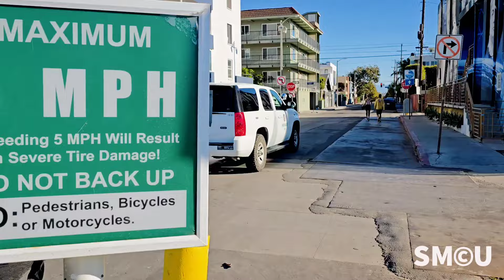Park Rangers and City Crews Clear Tent in Homeless Encampment Cleanup on Speedway Avenue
Venice, Los Angeles – Friday, November 8, 2024 — During the weekly cleanup operation in Venice, Park Rangers and sanitation workers encountered a homeless individual with a tent set up in the middle of Speedway. The Park Rangers informed the man that he needed to move his belongings away from the beach or risk having them discarded. The man complied, and the cleanup crew continued to address other homeless encampments along Venice Beach.

The coordinated cleanup effort, aimed at maintaining public safety and cleanliness, covered the restrooms and surrounding areas. Led by Los Angeles Park Rangers, with support from the City of Los Angeles Department of Public Works, LA County Beaches and Harbors, the Los Angeles Department of Recreation and Parks, and Clean Harbors Environmental Inc., the initiative focused on clearing encampments and ensuring sanitary conditions along the beachfront.

Park Rangers were present to ensure compliance with Los Angeles Municipal Code 63.44, which prohibits tents and camping structures in city parks. No citations were issued, underscoring the city’s compassionate approach to managing public spaces and homelessness. A representative from Councilwoman Traci Park’s office, who frequently supports these cleanup efforts, was also in attendance.

Absent from this operation was the Los Angeles Homeless Services Authority (LAHSA), which usually provides vital support such as food, water, and hygiene kits during these cleanups.

This weekly effort remains a key part of the city’s broader strategy to address homelessness through supportive measures rather than punitive actions. By prioritizing public health and safety with regular cleanups, Los Angeles strives to maintain a safe and welcoming environment for all while approaching the issue of homelessness with balance and humanity.
Fabian Lewkowicz, an award-winning accredited photojournalist and press photographer based in Santa Monica, is renowned for his captivating imagery and storytelling. As the creator of Santa Monica Closeup, he draws on years of experience with local media outlets like the Santa Monica Daily Press and The Corsair to capture iconic moments in the city's history.

Santa Monica Closeup is a visual chronicle of the vibrant and diverse community of Santa Monica, brought to life through Fabian's seasoned lens. With deep roots in the city, he offers an authentic and intimate glimpse into everyday life, crafting compelling videos that resonate with both locals and visitors alike.

Fabian's photographs have been showcased in a wide range of venues, from museums and art galleries to hospitals, department stores, banks, and public institutions like fire and police stations. His photography captures the essence of Santa Monica, portraying everything from its breathtaking landscapes and stunning sunsets to its unique culture and diverse community.